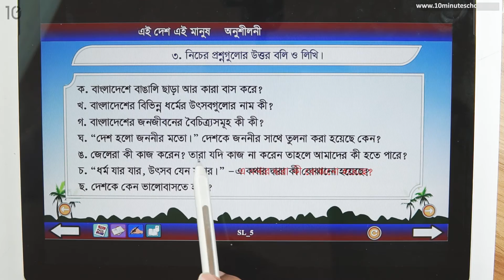০১.০৮. অধ্যায় ১ : এই দেশ এই মানুষ - অনুশীলনী পার্ট ০৫ [Class 5]